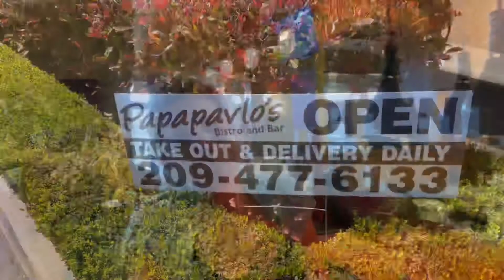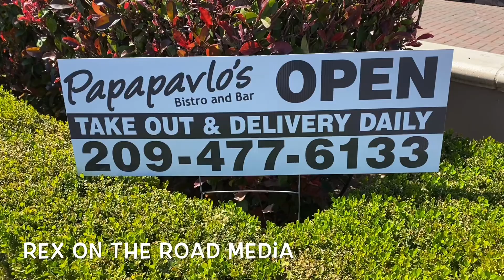Rex on the road in Stockton , Ca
Rex Stops in Stockton